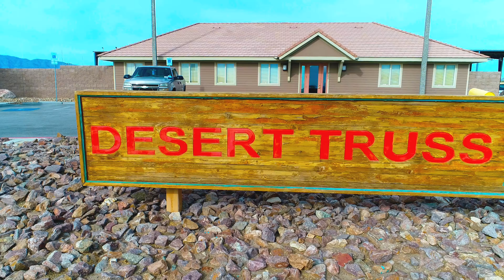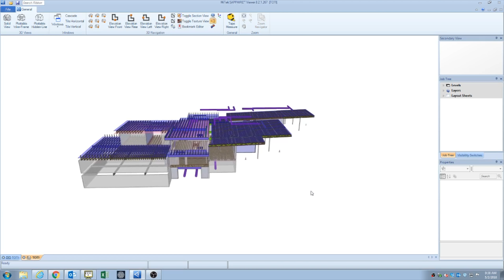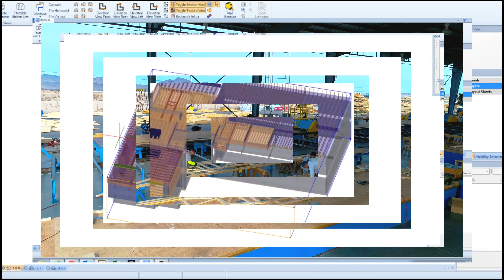DT 201with sapphire